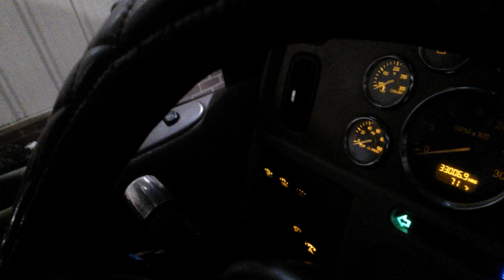WELLJUSTFUCKME!! COULD BE WORSE RIGHT ??